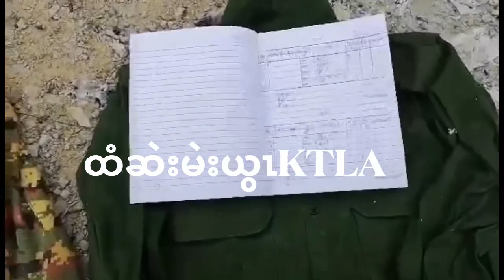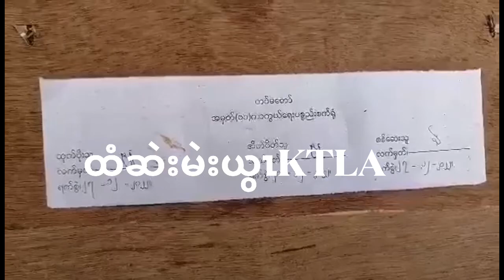KTLA ထံဆဲးမဲးယွၤသုးက့၄မၤန့ၢ်ပယီၤတၢ်စုကဝဲၤ 4/12/23